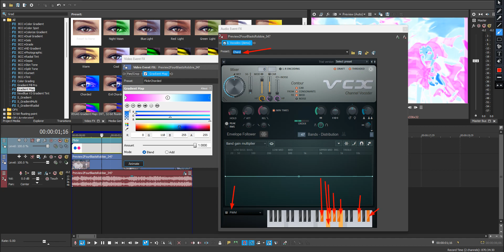How to make Flickr Chorded (REMADE/REVIVED EFFECT)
Main Youtube Account: @domeffects2009